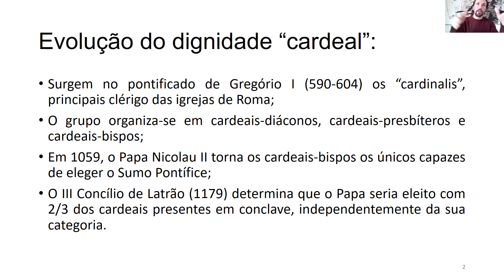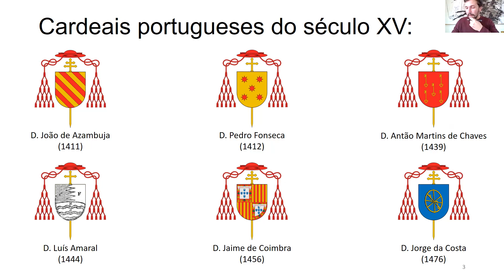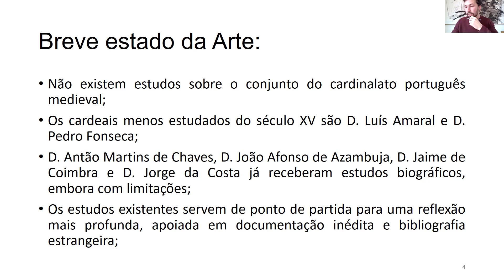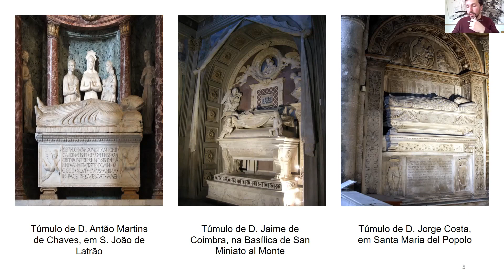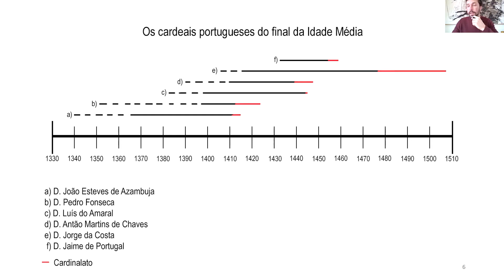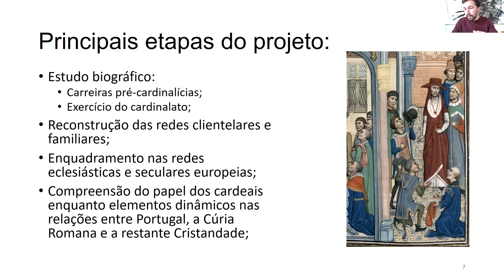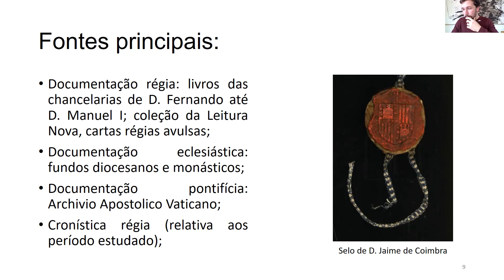André Moutinho Rodrigues - Investigar o cardinalato português do Renascimento...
Oficinas de Investigação CITCEM 2021/22. Sessão 7 - 3 de Dezembro de 2021 - «Investigar o cardinalato português do Renascimento: questionário e metodologia» Apresentação de André Moutinho Rodrigues.